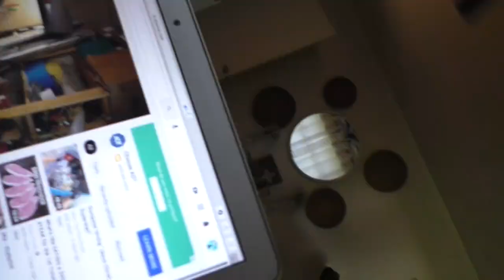Brandon The Spider Hunter: Ep. 76 - J.r. Hunter Take Over! White Caterpillar!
In this episode my lovely Daughter J.r. Hunter discovers a white caterpillar!